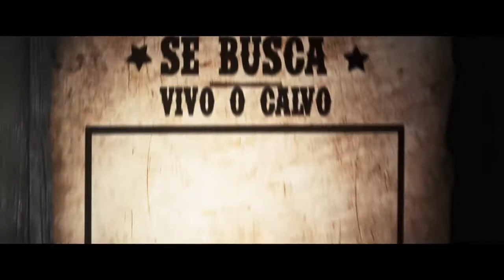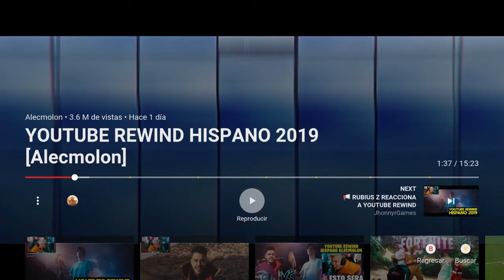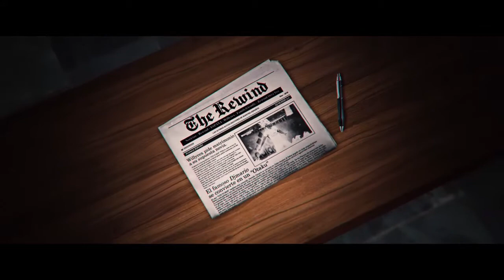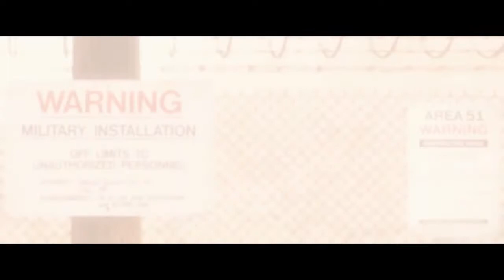El Mejor Rewind Hispano 2019.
Aqui les dejo el mejor rewind del mundo hasta el momento, incluso es mejor que el mismo rewind de youtube.